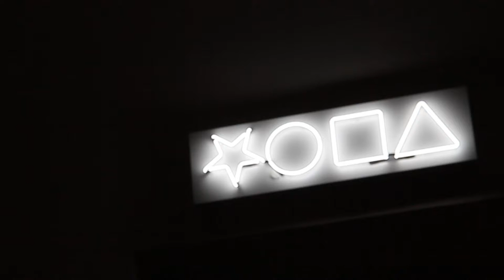Kristians Brekte. Intervija Arsenālā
Filmēšana: Maria Plume
Intervija un rediģēšana: Edgars Pritula
Skaņdarbs: Kristians Brekte un Edgars Pritula

Intervijas vieta: Izstāžu zāle Arsenāls, Latvijas Nacionālais mākslas muzejs

Riga, 2016.